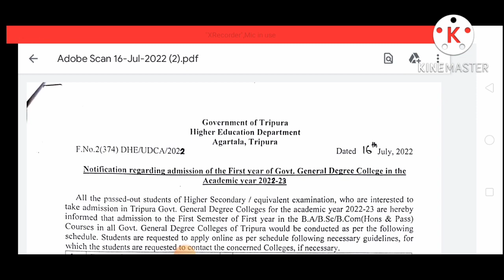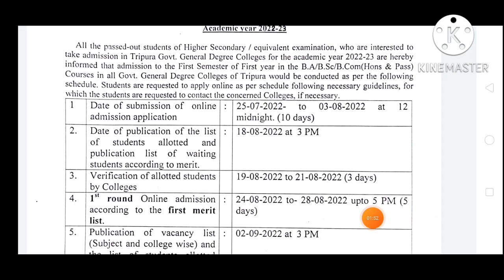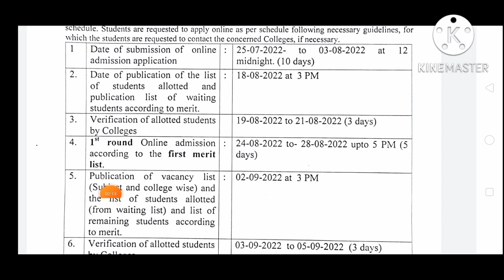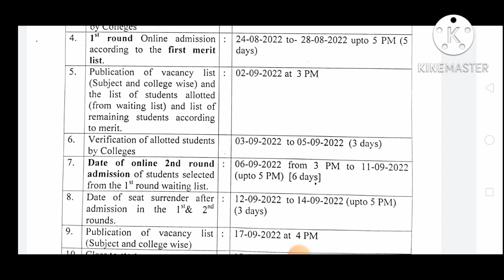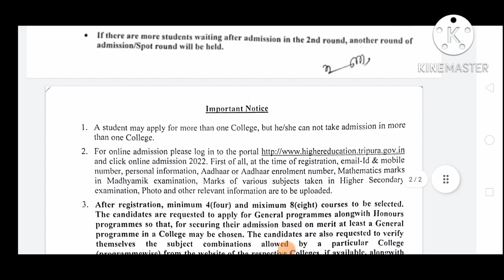Tripura Degree College admission 2022 | online admission form fillup 27/07/2022 to